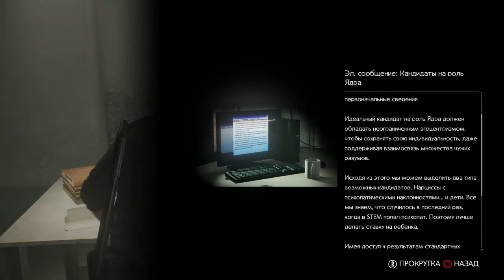Прохождение The Evil Within 2 (12 серия)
Моя прекрасная Обскура, чтоб тебя...